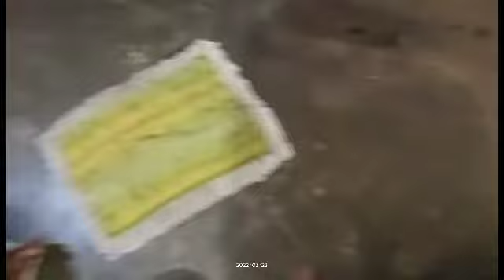ফ্রিজে রেখে দেওয়া মোমোগুলো একটু সস দিয়ে ভেজে সকালের ব্রেকফাস্ট সেরে নিলাম🍣🍣🍣